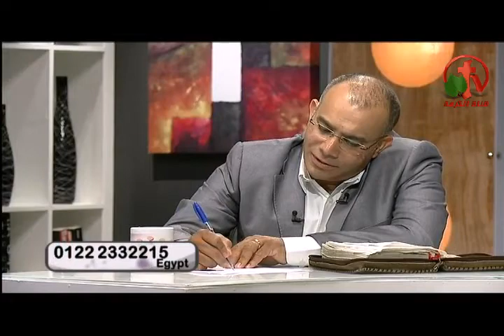إنسان الملكوت (المحبة) - جه وقتك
بث مباشر علي قناة الكرمة 5 يونيو 2014
تقديم: القس سامح حنا
ضيف الحلقة: الدكتور أوسم وصفي
Kingdom Human (Love) - This is your time program
Alkarma tv channel
5 June 2014
Host: Pastor Sameh Hanna
Guest: Dr. Awsam Wasfey